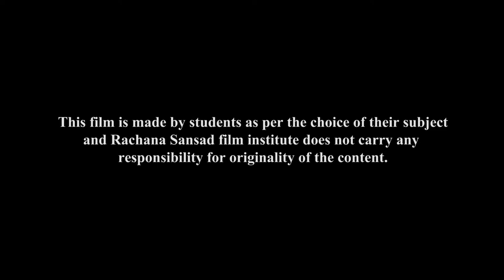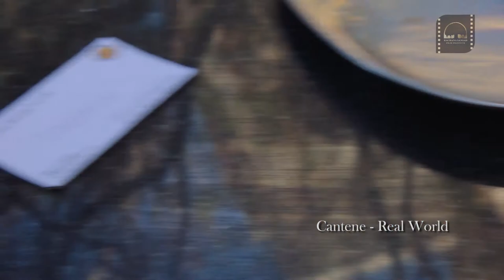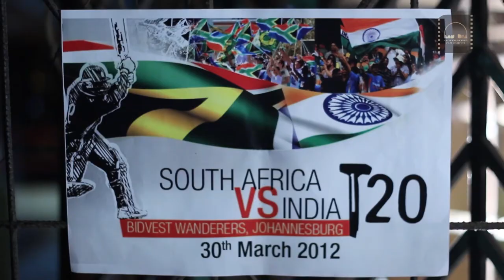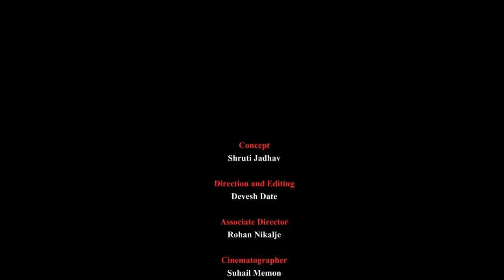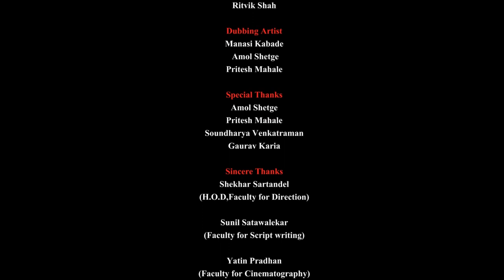Samay - Story of a Timesweeper.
A sci-fi shortfilm based on a Imaginary being Timesweeper Samay's day as Human.
This film has won "The Best Conceptual Award" at Rachana Sansad.